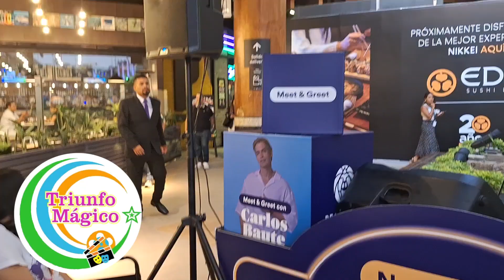Carlos Baute - Real Plaza Salavery - Lima Perú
cantante Venezuelano,Carlos Baute estuvo en Perú  para promocionar su próximo concierto que se va realizar aquí En Perú 04 de mayo en parque de la Exposición, estuvo en centro comercial real plaza salavery y estuvo con la fans, se tomó foto y canto